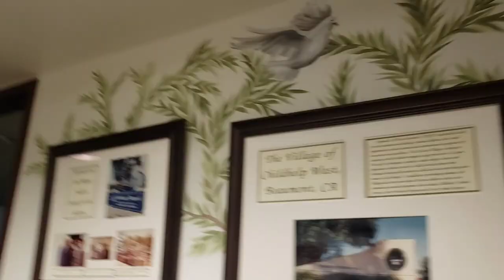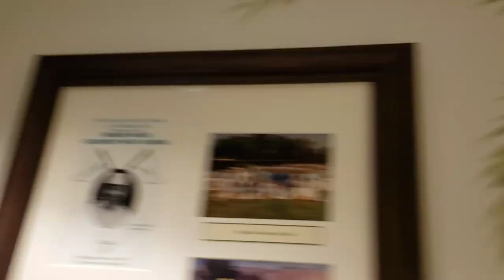Mural Art for ChildHelp Headquarters: Decorating History!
Mural art in Arizona by muralist Laura Thurbon painting murals serving Scottsdale, Paradise Valley, Phoenix, Tempe, Chandler, Peoria, Glendale, Maricopa, Sun City, Surprise, Buckeye, Mesa, etc and out of state. Professional artist with 25 years of experience, gives her clients the very best for great prices muralist! Contact Laura for a free consultation 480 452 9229, follow her in FB and IG @lauramuralist and you can see more of her mural art, art lessons, art and wine, art performance, wedding art, art therapy, permanent make up etc. and her virtual store

Music copyright
I support the artists' ownership of their creation! I am an artist too!